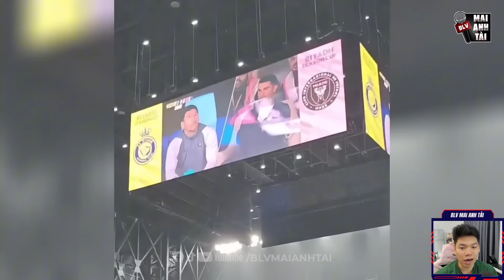MESSI CAY ĐẮNG NHÌN MIAMI BỊ Al NASSR HỦY DIỆT 6-0: ĐẲNG CẤP CHÊNH LỆCH VÀ NIỀM H N HOAN CỦA RONALDO